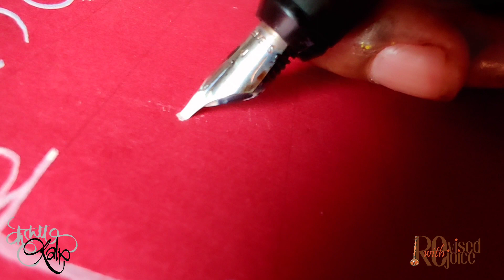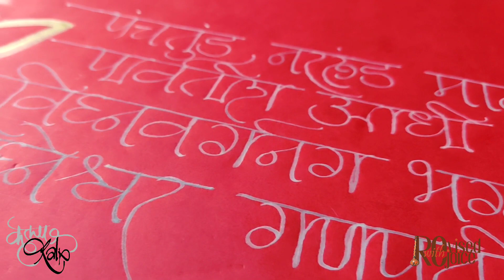Musical Calligraphy l Panchtund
"नांदी"
गणेशोत्सवाची आणि त्या निमित्ताने सुरू होत असलेल्या 'Musical Calligraphy' च्या नवीन series ची

Harmonium: Vaishali Magar

Tabla: Shubham Surve